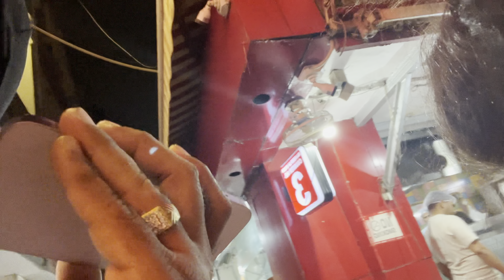5 - 5 मिनट में बन रही है Fake Id🤦🏻‍♂️Kaju के आते ही लग गई फिर घर में Raunak❤️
Gaming channel
Japnoor gaming